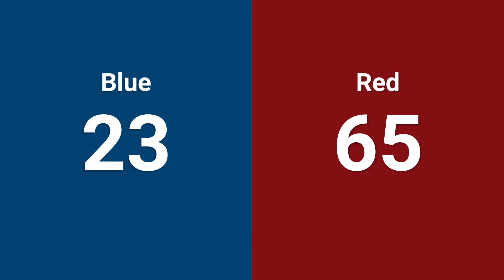Qualification 14 - 2024 Hudson Valley Regional